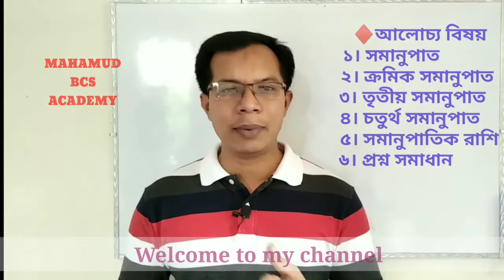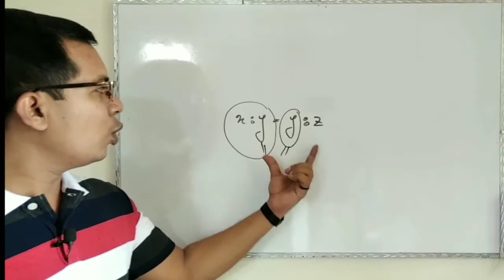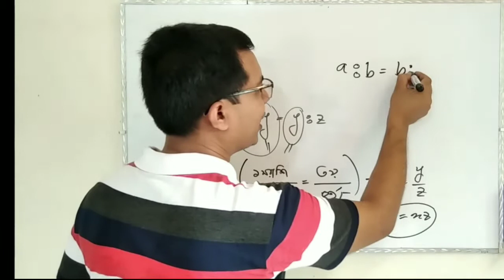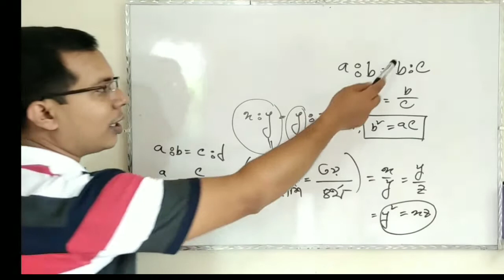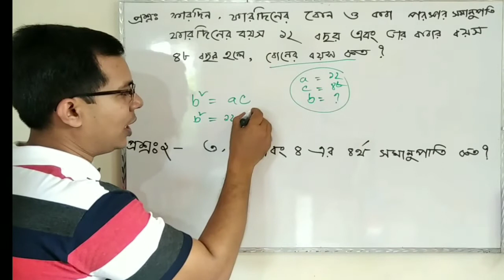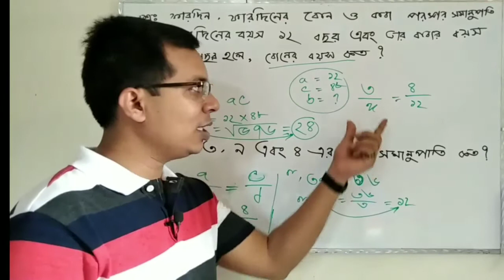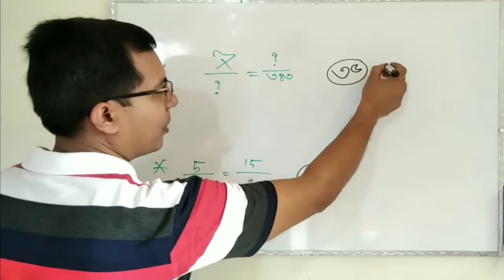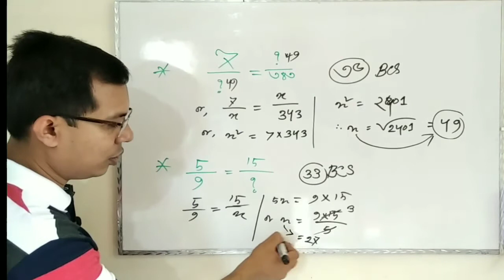B.C.S.Math preparation, অনুপাত ও সমানুপাত,শর্টকাট অনুপাত-সমানুপাতের যে কোন অংক করুণ মাত্র ৫-সেকেন্ডে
BCS.Math preparation, অনুপাত ও সমানুপাত,শর্টকাট অনুপাত-সমানুপাতের যে কোন অংক করুণ মাত্র ৫-সেকেন্ডে,, Aptitude Made Easy - Ratio & Proportions -1, Basics and Methods, Shortcuts, Tricks.

 Aptitude Made Easy is an initiative by MAHAMUD BCS ACADEMY. It consists of series of videos on different skill enhancement topics .By these we want all freshers and the candidates who are attending for the next competitive exams to be interview ready.All the best for all aspirants.

Ratio and Proportion Tricks | Ratio and proportion Concept/Trick/Method in Bangla. NTRCA, BANK, BCS, | Ratio and Proportion in Bangla,, Ratio and Proportion have discussed by MAHAMUD BCS ACADEMY.

In this video we will learn how to solve Ratio and proportion question in a very quick way so that you can save maximum time in exams. This method help you to solve all different types of chapters too.

It is an educational channel. It is the best field of job preparation.It is a Math & English preparation channel. Bangladesh & International affair ,Bengali Geography and Mental ability are describe here. Job related tutorials are upload here. Government & Politics subject is describe here. All kinds of job preparation are describe & analyses here.

Daily science is teaches by Mahamud bcs academy. The main purpose of this channel is education. Discuss teaching and learn of job related subjects is an another purpose. There are many kinds of motivational speaks are displayed here on education. Finally, it is a education based channel.